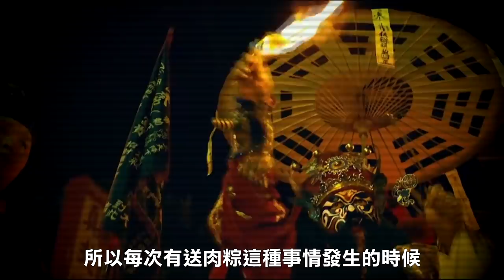【都市傳說】送肉粽！彰化送肉粽路線實際走訪！ (王狗)